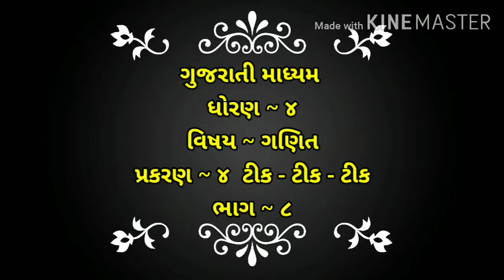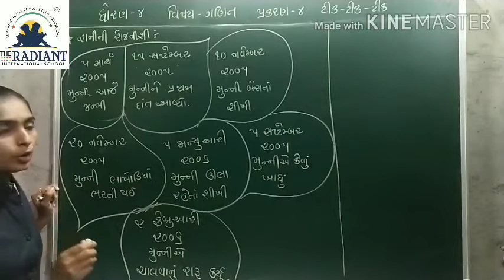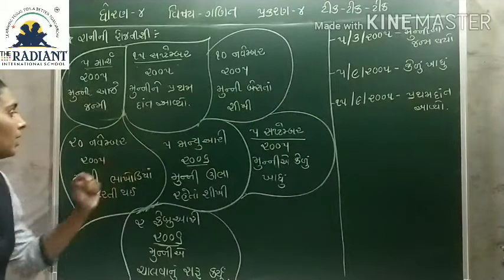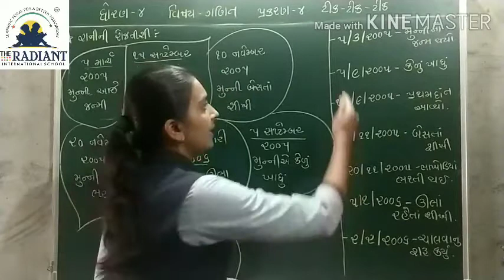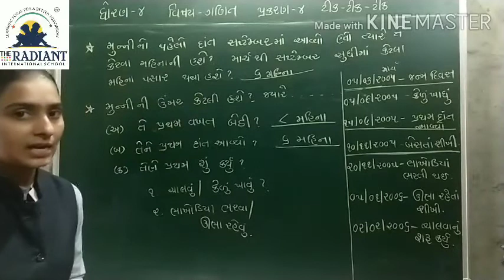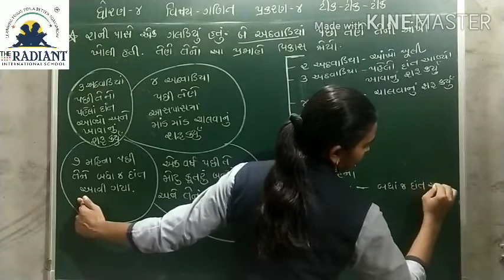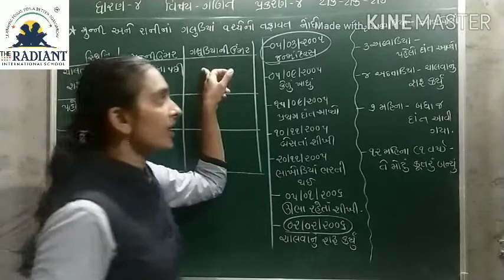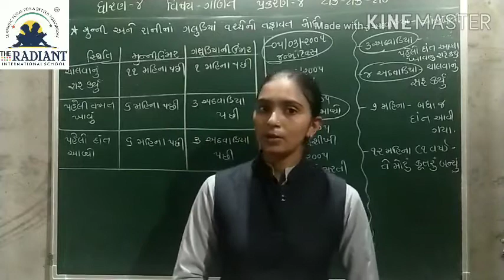MED STD 4 MATHS CH 4 ટીક ટીક ટીક PART 8 mp4